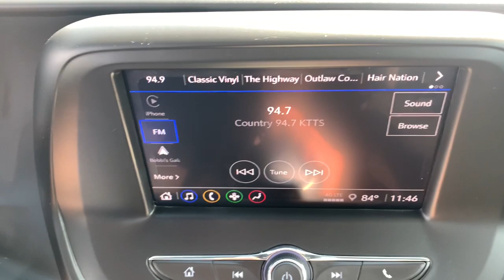2021 Chevrolet Camaro Marshfield, Springfield, Lebanon, Buffalo, Rogersville, MO 29033B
Black Used 2021 Chevrolet Camaro  available in Marshfield, Missouri. Servicing the Springfield, Lebanon, Buffalo, Rogersville, MO area.

Marshfield Chevrolet
14963 State Hwy 38

Recent Arrival! 2021 Chevrolet Camaro 1LT 2D Coupe Black **BACK-UP CAMERA**, **ONE OWNER**, **ACCIDENT FREE VEHICLE**, **LOCAL TRADE**, **ON STAR**, **BLUETOOTH**, **REMOTE START**, Dark Tint LED Tail Lamps, Decklid-Mounted Lip Spoiler, RS Package, Wheels: 20 5-Split Spoke Machined-Face Aluminum. 18/29 City/Highway MPG Only 15 minutes from Springfield! Welcome to Marshfield Chevrolet! Since 1926, we have striven to give customers the best offers and a great deal of respect. We are family-owned and provide friendly service to customers looking for an affordable car, SUV, or truck. We also offer financing, vehicle service and accessories to Springfield, MO Chevrolet customers.